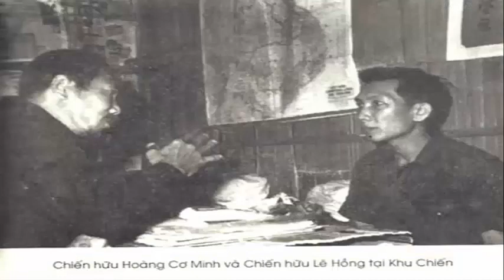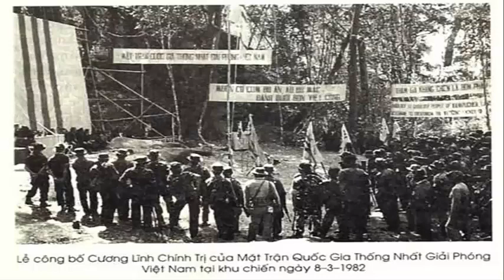Tự tử vì bách nhục chứ tuẫn tiết cái gì?